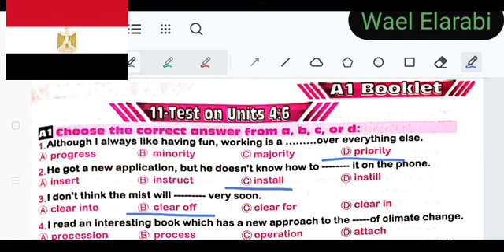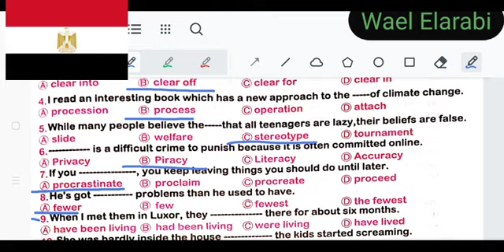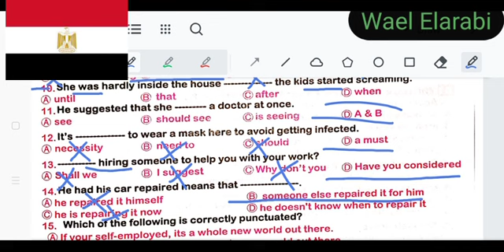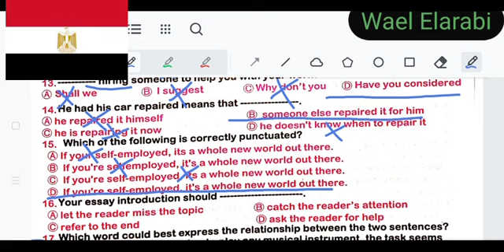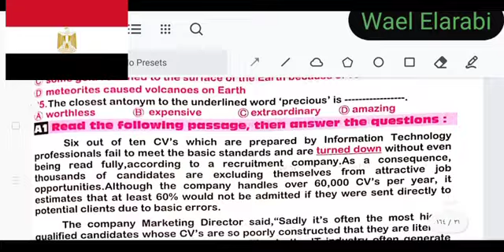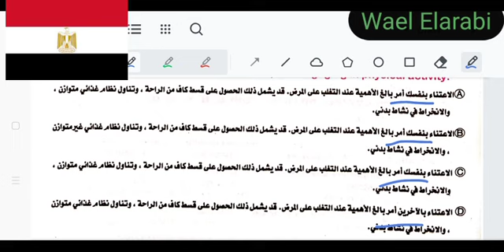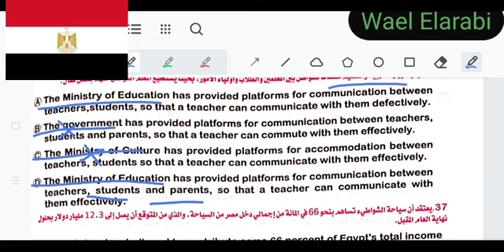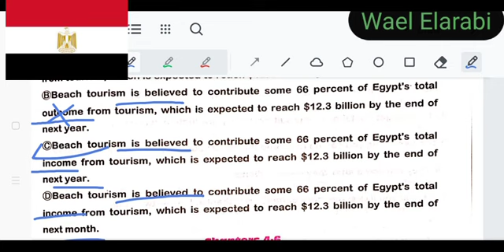a1 booklet 2023 test unit 4:6 ثالثه ثانوي